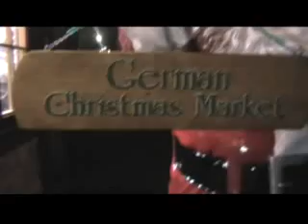barulho news w uma noite no Hyde Park